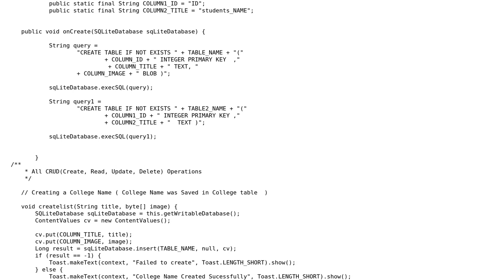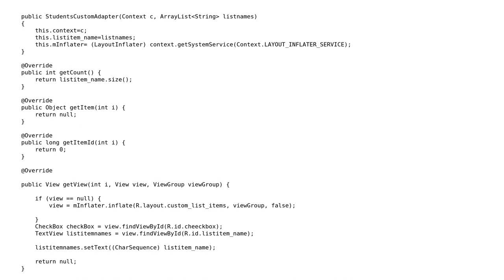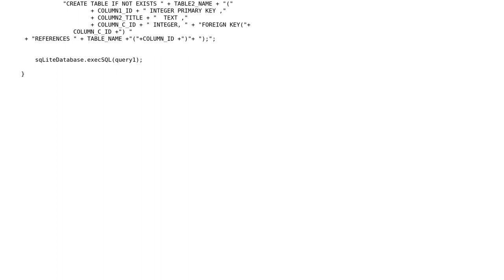Android : How to Join the Child Table With Parent Table Sqlite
With thanks & praise to God, and with thanks to the many people who have made this project possible! | Content (except music & images) licensed under CC BY-SA | Music | Images & others | With thanks to user umar ali Khan user Kingg and the Stack Exchange Network Trademarks are property of their respective owners. You are responsible for your own actions.